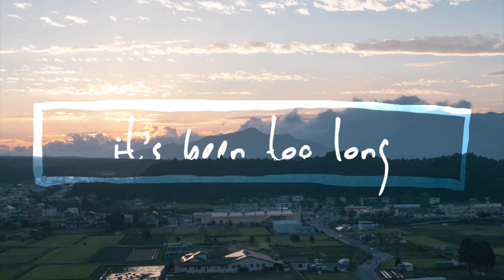tysu - it's been too long (w/ omar)